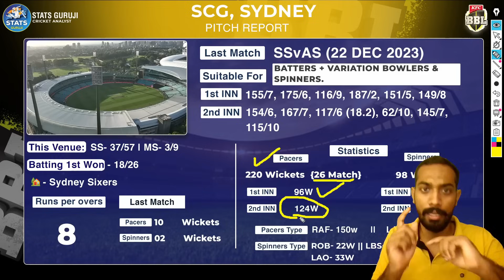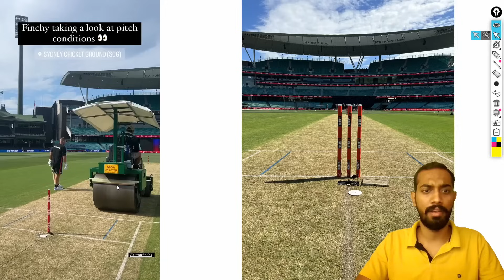SIX vs STA BBL Pitch Report: Sydney Cricket Ground Sydney pitch report, Sydney Pitch Report,SS vs MS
SIX vs STA Report
SIX vs STA Pitch Report
SS vs MS Pitch Report

1. This analysis is based on my

2. Dream11 takes great care to comply with all central and state legislation in India to ensure that  users are fully protected. Every contest on the platform is carefully designed to comply with applicable statutes and regulations in India.